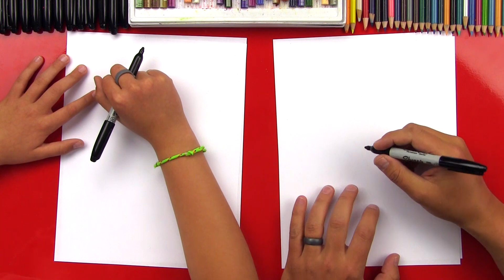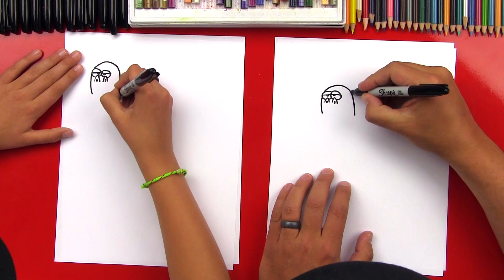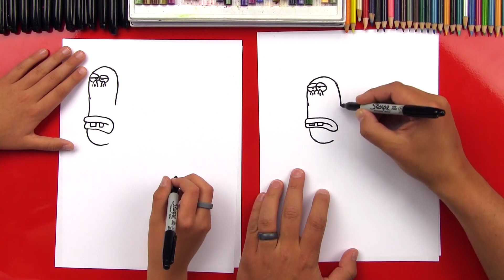How To Draw Mr. Gus From Uncle Grandpa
Learn how to draw Mr. Gus from Uncle Grandpa! Also check out their official website and try to draw some of the other characters on your own